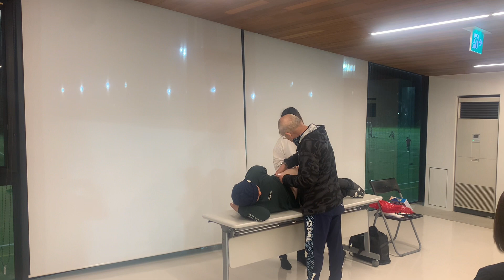２０２３年１２月２２日 畑中代替医療学院 癒快EXクリーム説明会 in 沖縄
魔法のテーピングで有名な畑中先生が考案した癒快EXクリームの使用方法の説明会、治療会の様子です！

畑中先生のホームページ

畑中先生のFacebook

癒快EXクリーム,、テーピングを購入したい方はこちらにメールください。